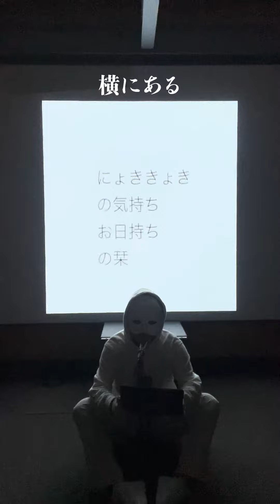ちまなえる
ふん
かみかけた
かつて
ふい
孤独
誰に
むっ
トゥクトゥク
救援
凝ってる
声
しまったって
言ってる
また
誰かが
今
旅客機に
ゆくの噂は
そしたら
パスを
切る
うがいだろ
えい
あんだわね
追っていたが
夢の
眉殿下
なんでか
あんまない
ない
横にある
覗きある
どおすりゃ
思うんだよ
よこらそと